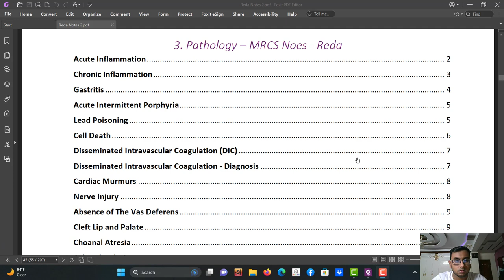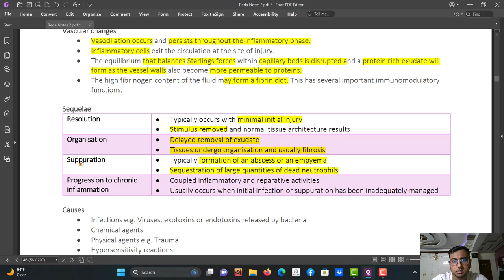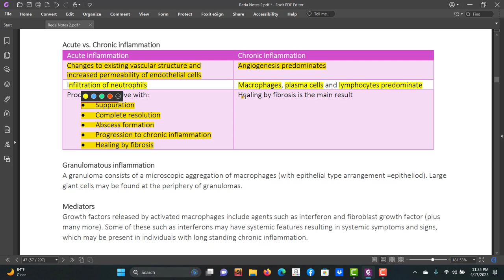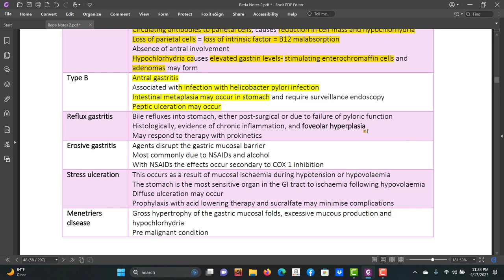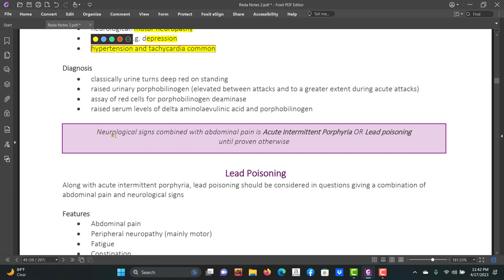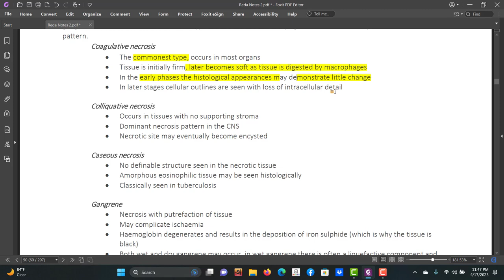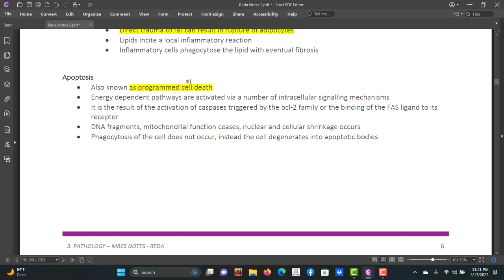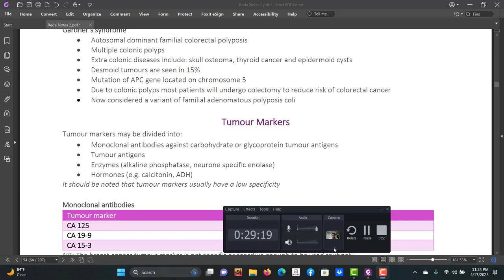MRCS Study with Me ( Pathology part-1)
Pathology is the medical discipline that provides diagnostic information to patients and clinicians. It impacts nearly all aspects of patient care, from diagnosing cancer to managing chronic diseases through accurate laboratory testing.

Although pathologists are fundamental to patient care, medical students are often unaware of the pathologist's role and pathology as a career. Our video and supplemental interview with pathology educator Dr. Husain Sattar bring to light about what pathology is and the role of pathologists.

Pathologists use gross, microscopic, immunologic, genetic and molecular modalities to determine the presence of disease, and frequently work closely with surgeons, radiologists, and oncologists. Pathologists can sub-specialize in different areas, such as gastroenterology, gynecologic pathology, blood diseases, clotting disorders, microbiology, lung and breast cancers, and more. For every sub-specialty in medicine or surgery, there is a pathologist counterpart, helping to make the correct diagnosis and guide the care of the patient.

Pathologists work as part of a team to take care of patients